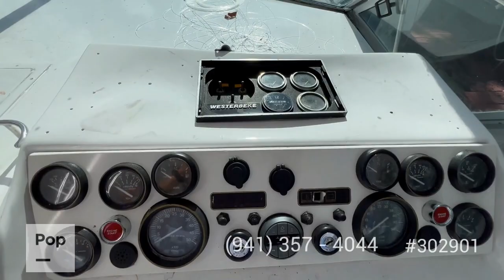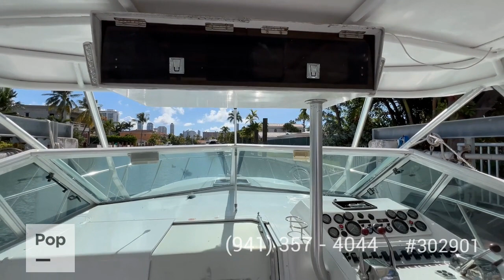Used 1985 Chris-Craft 333 Commander Sport for sale in North Miami Beach, Florida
Like new CHRIS-CRAFT COMMANDER! Low hours! New upgrades! Loaded and ready to fish!

View more than 120 photos and VERY DETAILED information of this 1985 Chris-Craft 333 Commander Sport for sale at